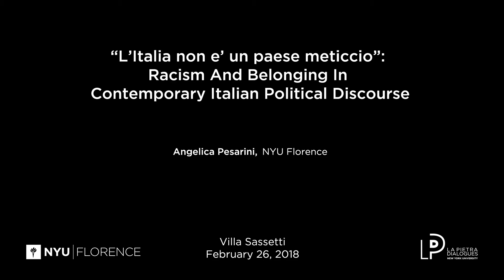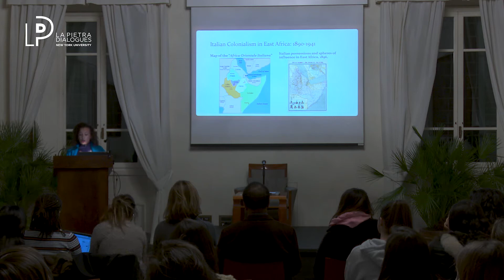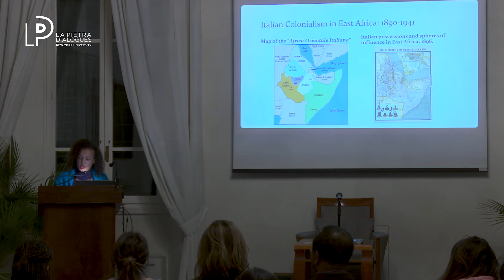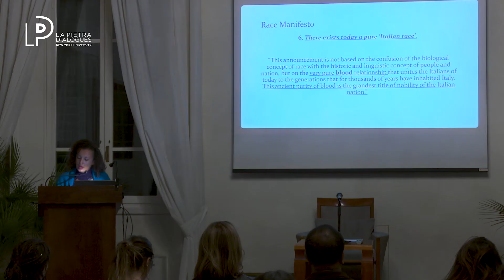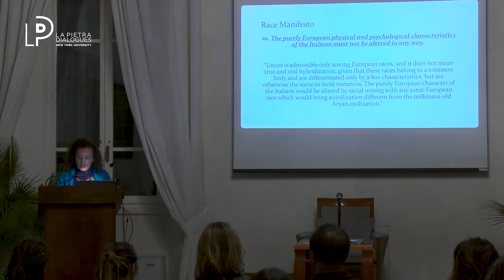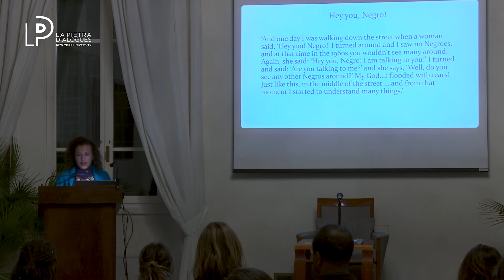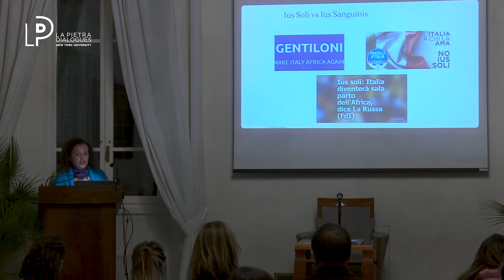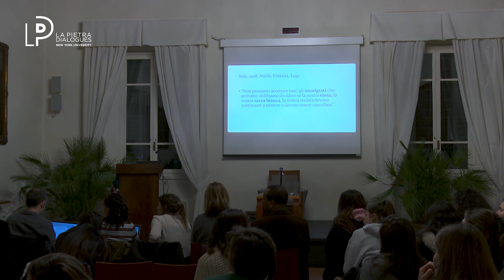Citizenship, Racism And Belonging In Contemporary Italian Political Discourse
NYU Florence
“L’Italia non è un paese meticcio”. Citizenship, Racism And Belonging In Contemporary Italian Political Discourse

By Angelica Pesarini

Pesarini will discuss the connections between contemporary Italian political discourse on race, citizenship and belonging; the history of Italian colonialism in East Africa; and the complications of using the category ´mixed race´.

She will look at how ideas of “blood” and biological “race” are still located at the core of national identity and why Italy today can be defined as a “racial nation” (Nandi and Spickard, 2014). She will also look at how everyday negotiations made by Black “mixed race” Italians can be used to respond to the negative positioning of their bodies as “dissonant” and “out of place” (Puwar, 2004) within the realm of the Nation.

To do so, Pesarini will illustrate the continuity between a series of political actions articulated around an idea of racialized citizenship, going from the colonial fascist period in the former Italian colonies in East Africa (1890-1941), to contemporary times. She will begin by analyzing a series of laws, including the law 999 of 1933 introduced in order to regulate the identity and citizenship of unrecognised “mixed race” children born in Italy’s former colonies. She will then discuss the Race Manifesto (1938) and the racial laws enacted by Italy’s fascist regime (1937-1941) against interracial unions and “mixed race” subjects. Lastly, an examination of the current law for Italian citizenship (law 91/1992) will show the continuity between past and present, through a renewed idea of blood.

Pesarini’s work, based on an analysis of original qualitative data, reveals how dynamics of race and migration in Italy cannot be fully understood without reference to the historical nexus of citizenship/race/belonging and how, today, ideas of citizenship based on blood lineage show disturbing references to fascist ideologies of race.

An analysis of the negotiations enacted by racialized subjects in order to respond to the negative positioning of their bodies, show how monolithic constructions of national identity may be challenged, contested and subverted. This can trigger alternative forms of belonging which may be used as a tool of resistance capable of challenging hegemonic structures of power.

Professor Pesarini was awarded a Ph.D. in Sociology in 2015 from the Centre for Interdisciplinary Gender Studies at the University of Leeds. Pesarini’s work investigates the visual racializing practices located at the intersection of ‘race’, gender and identity in colonial and postcolonial times, with a specific focus on Italy. In her current research, Pesarini examines phenomenological experiences of Black ‘mixed race’ embodiment lived by two generations of women born from a White Italian and a Black East-African parent in the former Italian colonies in East Africa (Eritrea, Somalia and Ethiopia). Using Black feminist epistemology and qualitative research methods, Pesarini interrogates the limits of Franz Fanon’s idea of the ‘white look’ and focuses on the gendered connotations neglected by Fanon and useful to understand the intersectional construction of racialized and gendered bodies in colonial and postcolonial Italy.